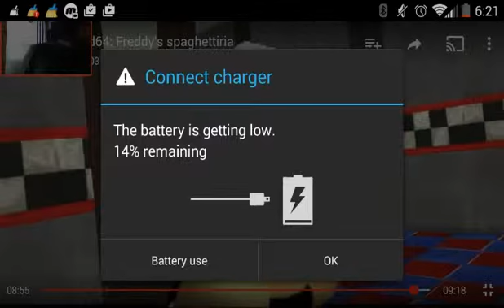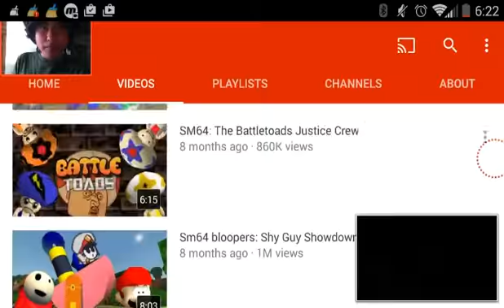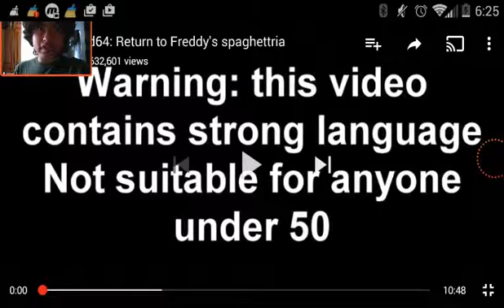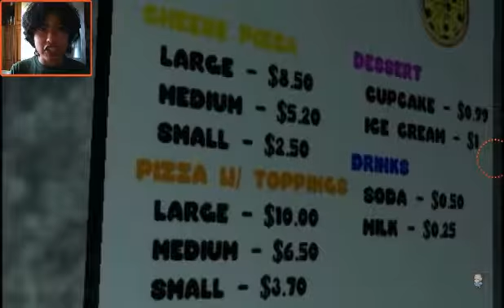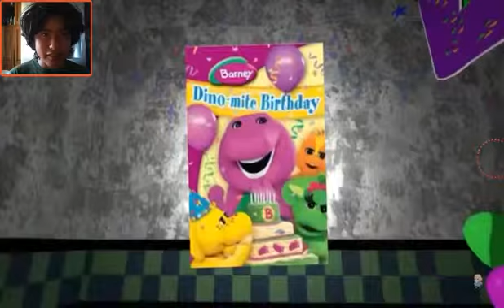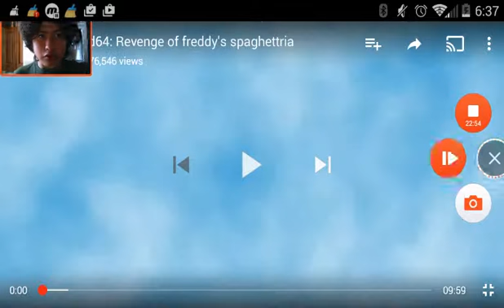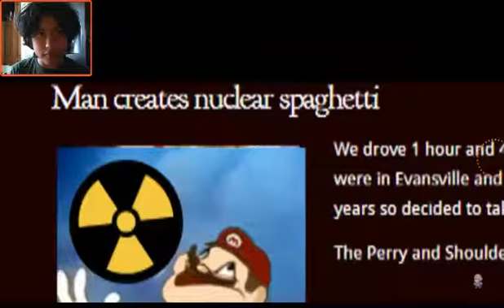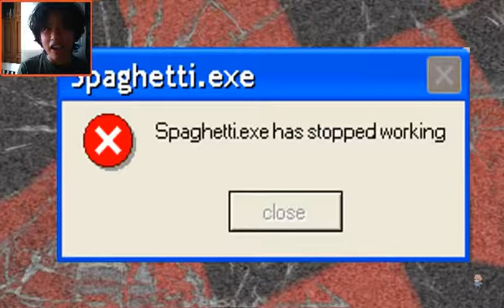React with Smokescreen 1507:smg4:spaghettria series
Check out Smokescreen 1507 channel